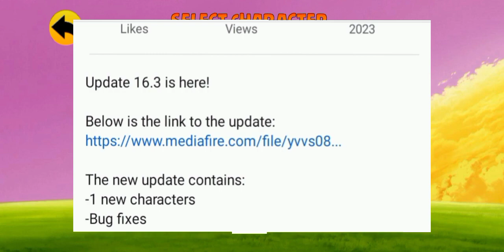Power warriors latest updates 2023 || power warriors new characters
Power warriors latest updates || power warriors new characters